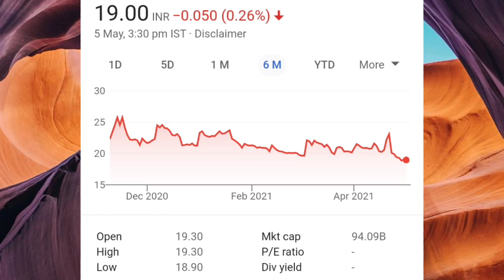Alok Industries Ltd || Alok Industry Share News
Stay safe

Stay alert